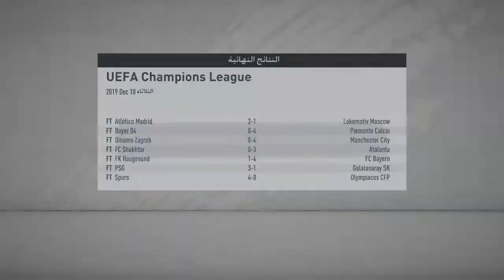Fifa 20 career mode 17#*